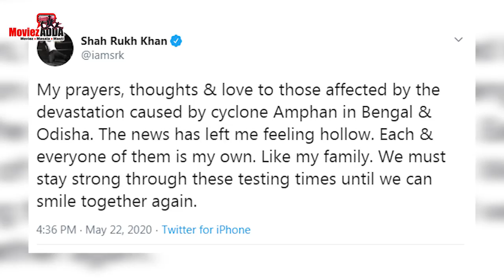Shahrukh Khan ने बंगाल और ओडिशा के चक्रवात Amphan के लिए की प्रार्थना